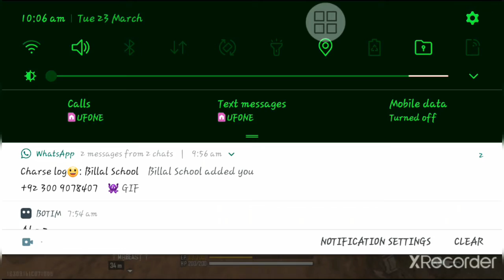free fire new clash squad best gameplay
khosh khabriiii